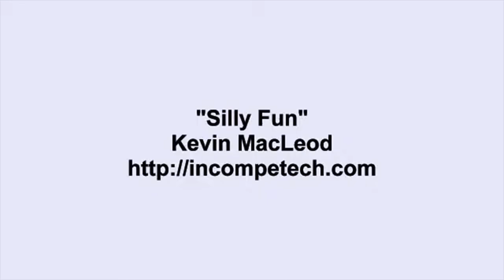Kevin MacLeod - Silly Fun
Audio Library

EricArchive Reupload

Music by Kevin MacLeod. Available under the Creative Commons Attribution 3.0 Unported license